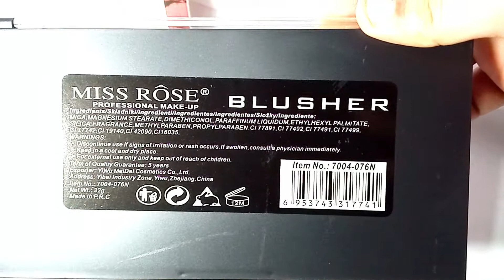Miss Rose 8 Color Blush Glow Kit Face Powder Mineral Pigment Blusher Palette | iMART.Pk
Hello Everyone,
In this video, you are watching Miss Rose 8 Color Blush Glow Kit Face Powder Mineral Pigment Blusher Palette | iMART.Pk

This channel is about to convey the best reviews, unboxing, and comparisons with Thousands Of Products At One Stop Like Mobiles, Computers, Fashion, Lifestyle, And More… We are the importer of best-quality Jewelry, Watches, Woolen Slipper, Emoji Slipper, Cuff Links, Fidget Spinner, Makeup, Ladies cosmetics, Ladies Handbags, Ladies clutches and purses with a brand name iMART.Pk.

The views and opinions mentioned in the media or comments in past or present under the banner of this YouTube channel 'iMARTpk Online Shopping' are those of the authors or speakers and do not necessarily represent or reflect the views and opinions of everyone viewing it. The sole purpose of the content is for knowledge and awareness of viewers/consumers.